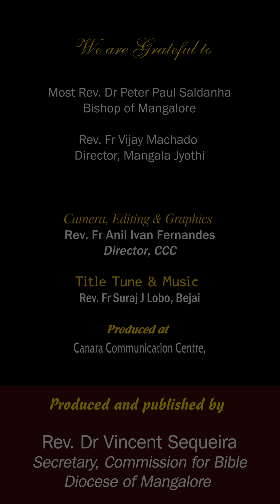ದೊಣಿರ್ ಏಕ್ ಜೊಕ್ತೊ ಉದ್ಗಾರ್ | ಮಾತೆವ್ 14:22-36 | ಶುಭ್‌ವರ್ತಮಾನ್ | SHUBHVORTOMAN | 08 August 2023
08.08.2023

ಸಾಧ್ಯಾ ಕಾಳಾಚೊ ಅಟ್ರಾವೊ ಮಂಗ್ಳಾರ್
ಮಾತೆವ್ 14:22-36
ದೊಣಿರ್ ಏಕ್ ಜೊಕ್ತೊ ಉದ್ಗಾರ್